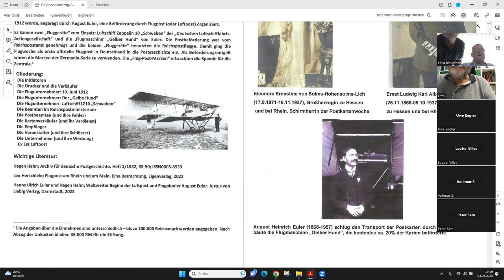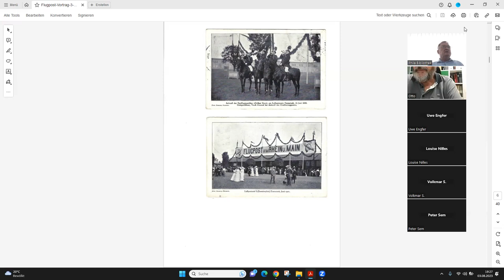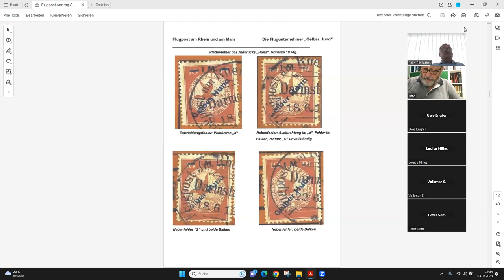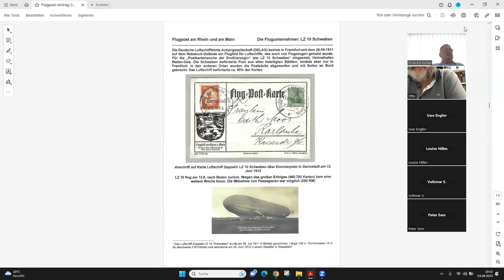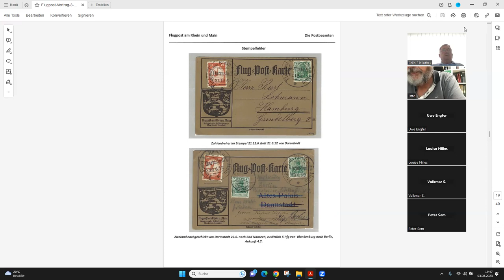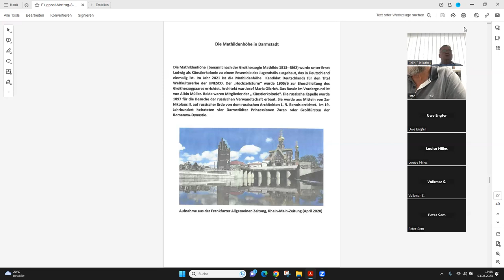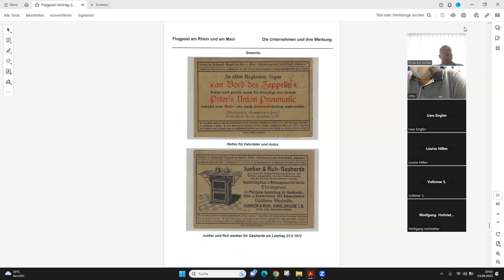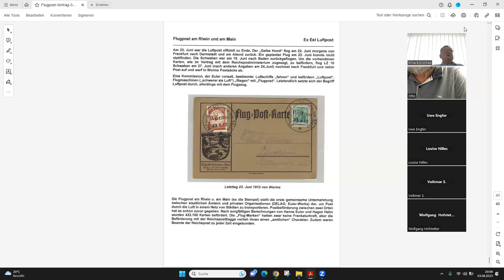Vortrag "Flugpost Rhein/Main" von Prof. Fuess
Teil der Vortragsreihe des Verein für Briefmarkenkunde 1878 e.V. Frankfurt am Main